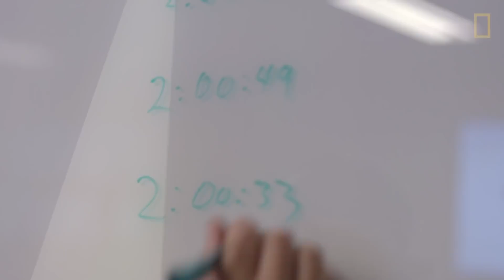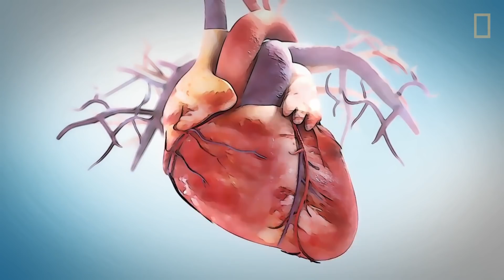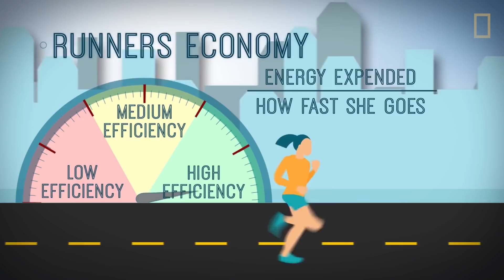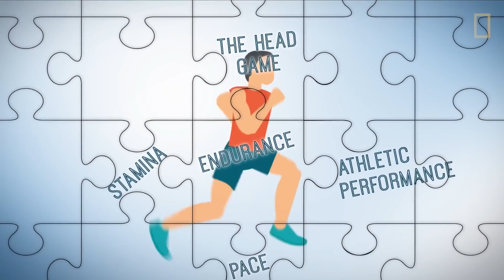Is It Possible to Run a Marathon in Under 2 Hours? | Breaking2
How fast can we run a marathon? It’s a question that has challenged us for thousands of years, and now scientists are working with elite athletes and trainers to attempt the impossible: completing the 26.2-mile journey in under two hours.

About Breaking2:
Three champion marathoners, Eliud Kipchoge of Kenya, Lelisa Desisa of Ethiopia, and Zersenay Tadese of Eritrea, along with an elite group of physiologist, work together to try and defeat all odds by breaking the 2-hour marathon.

In this animated video, learn how the human body evolved to be able to cover long distances at high speeds—and about the techniques that will help us get even faster. For more about the ongoing mission to achieve this seemingly impossible milestone, check out Breaking2 on National Geographic.